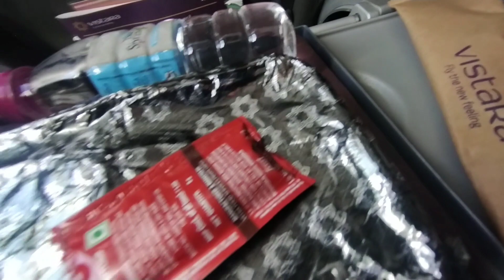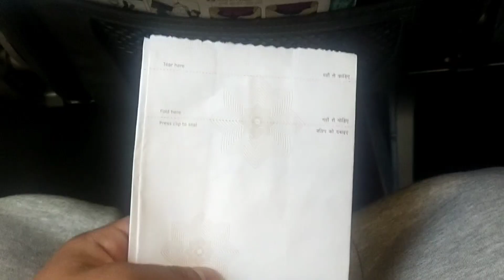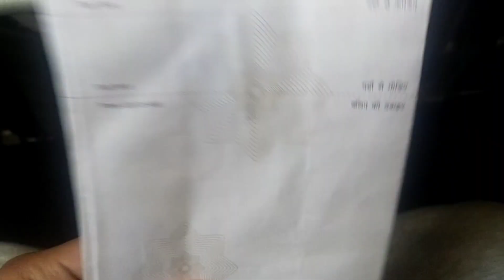Nepal 🛫 Canada || Plane ma impress gardai || Saman xutera adkiyo